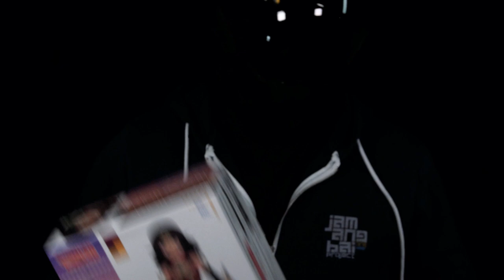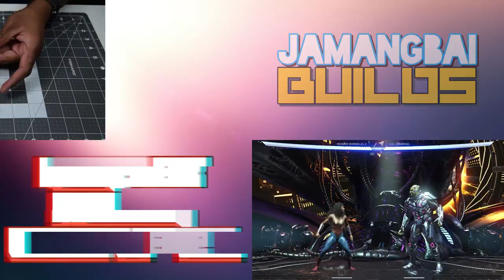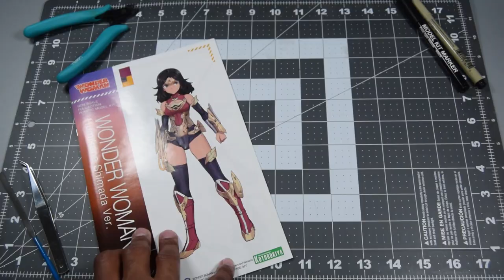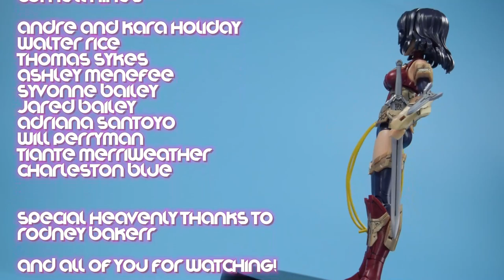Kotobukiya Wonder Woman (Humikane Shimada Ver.) feat. Injustice 2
Another episode in Season 3 has arrived! Today's episode features a model kit from Kotobukiya, a company I've never built any models from. I'll be building Wonder Woman, designed by illustrator Humikane Shimada, who has his name connected to many model kits from Kotobukiya!

This was a kit given to me to build on the channel by my buddy Cosplay Controller This is actually his model and will be given back to him at some point in the future. I appreciate you providing me with content to build on my channel!

The featured game in this episode is my playthrough from Injustice 2, using Wonder Woman.

My apologies for posting this video so late, as it was actually supposed to release a week ago. This is the first of many articulated model kits that are in my lineup this season, so this is kind of a prototype to what to expect when it comes to these videos.

Chapters:

Intro: 0:00
Let's Build Up!: 1:07
Gaming wrap-up: 8:52
Review: 11:24
The Build: 11:54
The Model: 12:37
The Accesories: 14:45
The Articulation: 16:05
The Size Comparison: 17:50
The Wrap-up: 18:21
Gallery and Credits: 19:31
Next time on Jamangbai Builds: 20:39